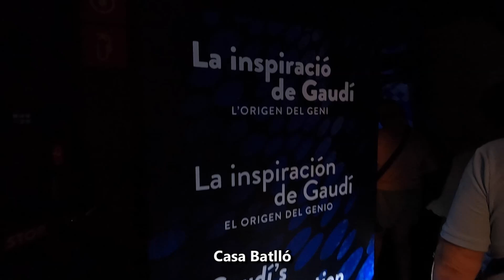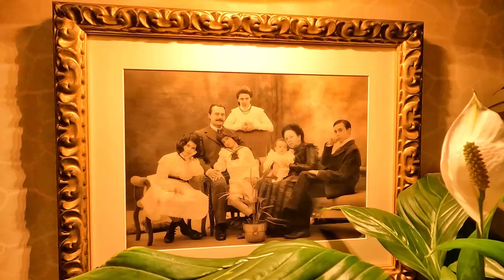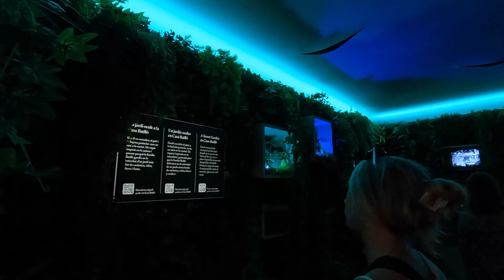2024/06/07-2 MSC World Europa/Barcelona: Gaudi's Casa Batlló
Casa Batlló is a building in the center of Barcelona, Spain. It was designed by Antoni Gaudí, and is considered one of his masterpieces. A remodel of a previously built house, it was redesigned in 1904 by Gaudí and has been refurbished several times. Gaudí's assistants Domènec Sugrañes i Gras, Josep Canaleta and Joan Rubió also contributed to the renovation project.
The local name for the building is Casa dels ossos (House of Bones), as it has a visceral, skeletal organic quality. It is located on the Passeig de Gràcia in the Eixample district, and forms part of a row of houses known as the Illa de la Discòrdia (or Mansana de la Discòrdia, the "Block of Discord"), which consists of four buildings by noted Modernista architects of Barcelona.
Like everything Gaudí designed, Casa Batlló is only identifiable as Modernisme in the broadest sense. The ground floor, in particular, has unusual tracery, irregular oval windows and flowing sculpted stone work. There are few straight lines, and much of the façade is decorated with a colorful mosaic made of broken ceramic tiles (trencadís). The roof is arched and was likened to the back of a dragon or dinosaur. A common theory about the building is that the rounded feature to the left of centre, terminating at the top in a turret and cross, represents the lance of Saint George (patron saint of Catalonia, Gaudí's home), which has been plunged into the back of the dragon.
In 2005, Casa Batlló became an UNESCO World Heritage Site.